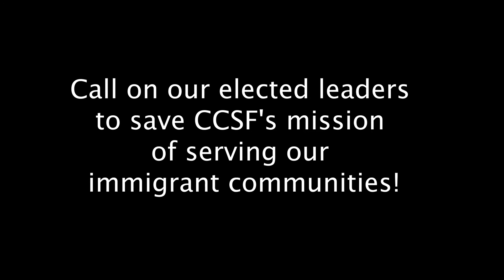ESL Students Say No to Cuts!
ESL Student Mikyung explains how City College was there for her when she was hopeless. “City College was the only place I could start to reach my dream”. She now is on her path to be a hospice worker because she wants to help other people in need.